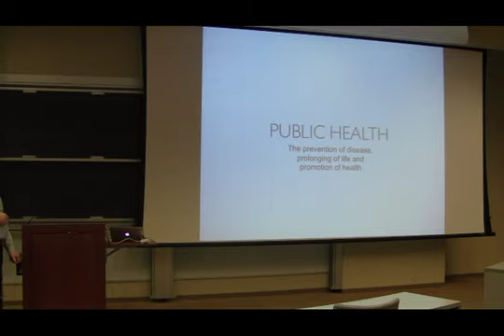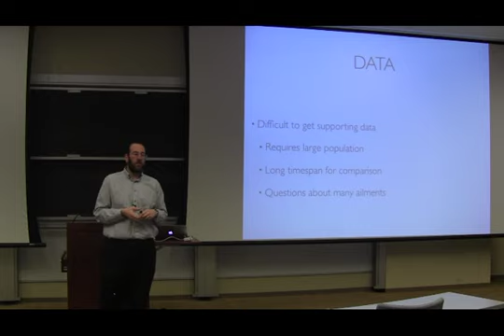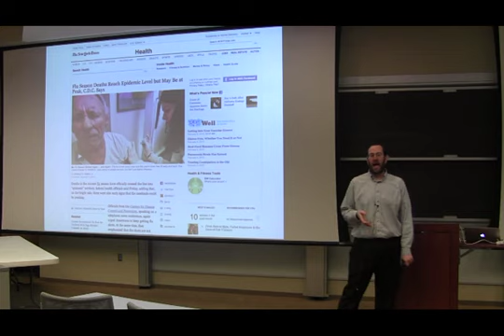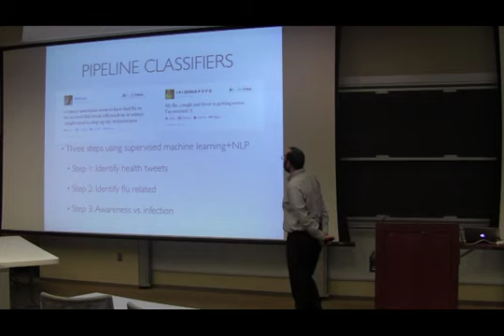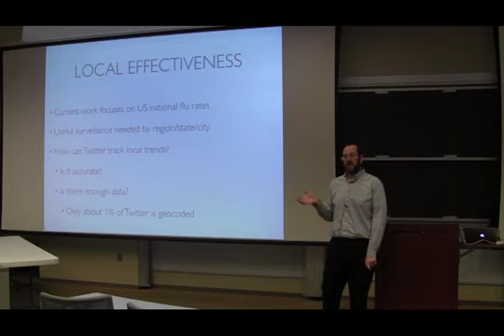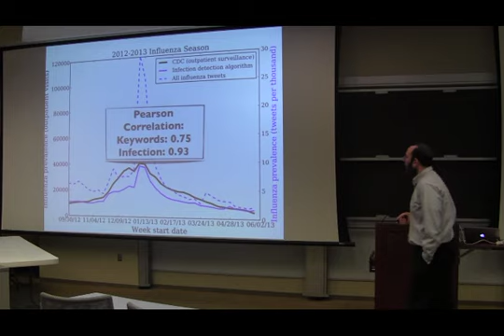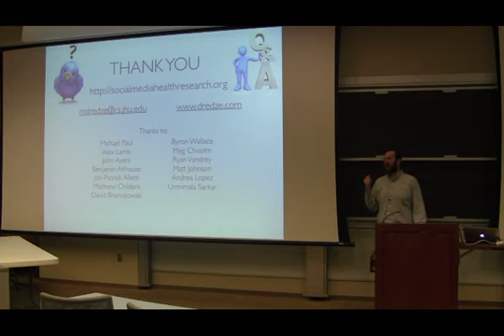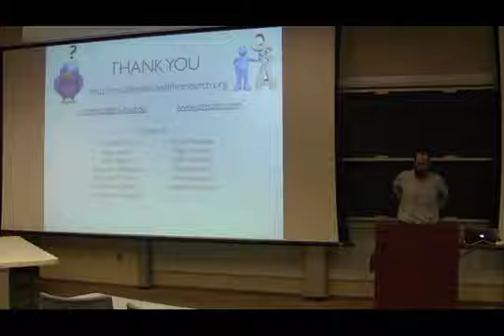Oportunities from Social Media Data for Public Health - Mark Dredze